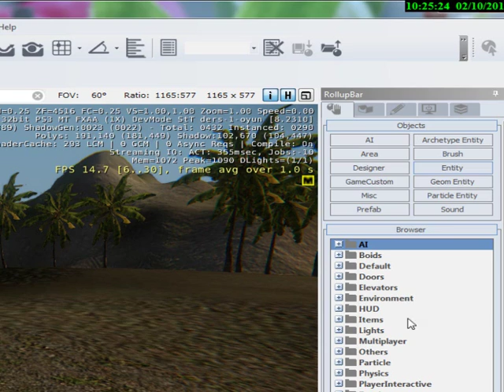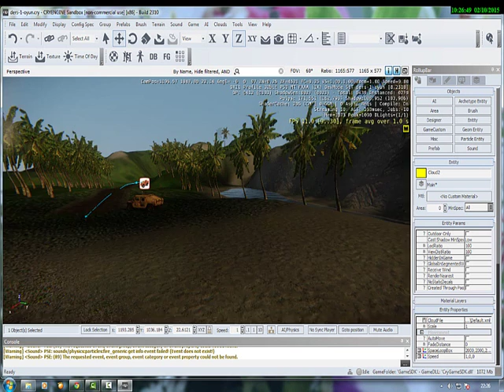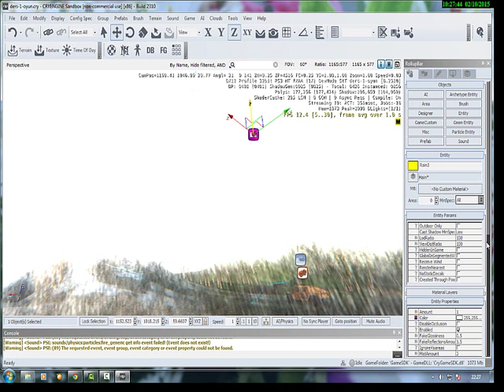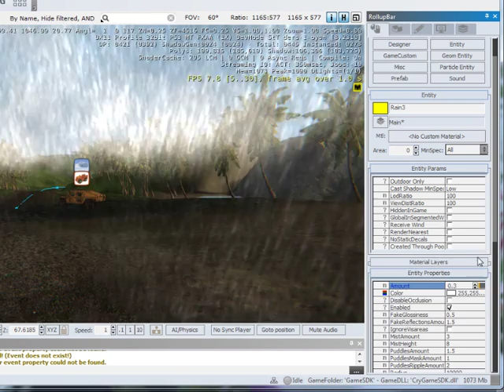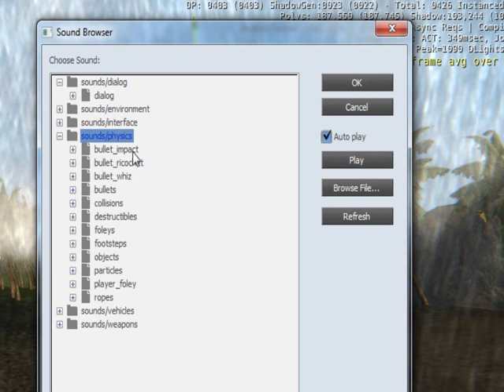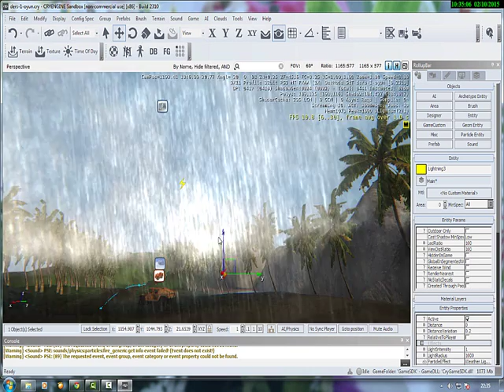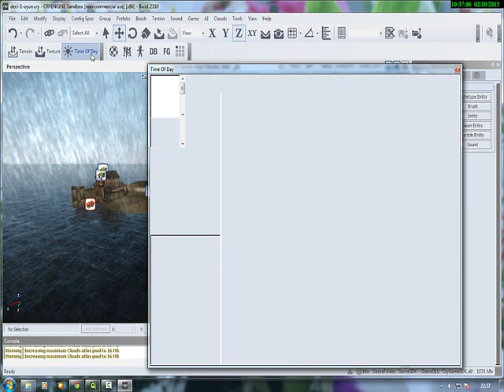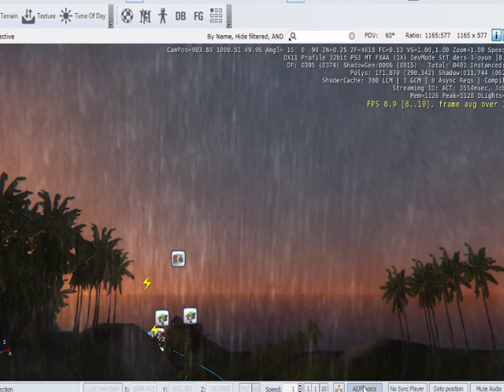CRYENGINE DERS 4 YAGMUR EKLEME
CRYENGİNE 3 derslerimizden 4.sünde haritamızda hava durumunu değiştireceğiz. Bu derste bulut, yağmur ve şimşek nasıl eklendiğini öğreneceksiniz.